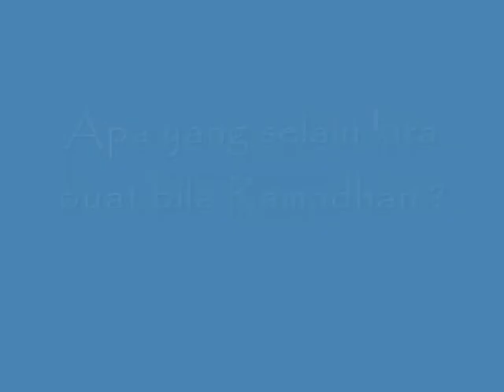Apa tu Puasa ?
Sorry tak sempat edit. Just take drop je